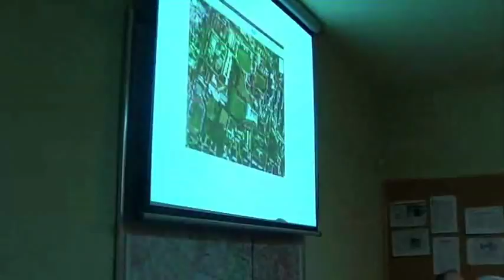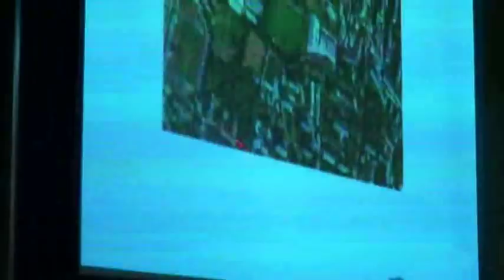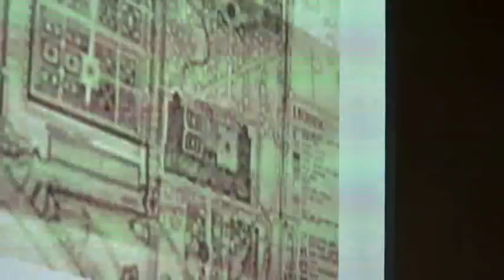RD_V_12-03-2013_3 odtworzenie Parku Królewskiego w Łobzowie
Nagranie z XXX sesji Rady Dzielnicy V Krowodrza z 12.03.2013- cz.3- omawiane tematy:

- wystąpienie posła p. Andrzeja Dudy w temacie odtworzenia Parku Królewskiego w Łobzowie. Została złożona deklaracja poparcia tej inicjatywy radnych Dzielnicy V również na drodze inicjatywy legislacyjnej